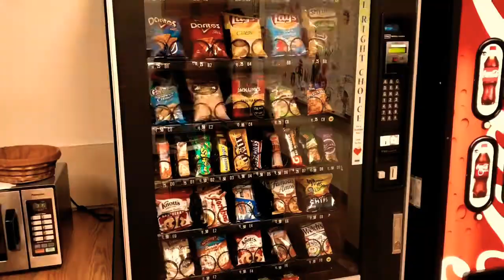I am the emissary from hell. SUPAIDAMAN!